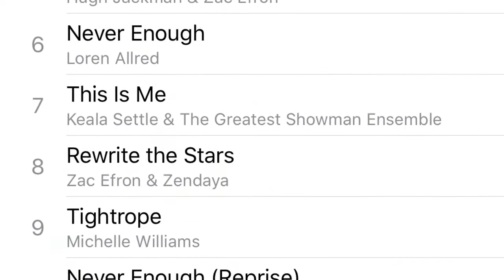CURIOSIDADES DE THE GREATEST SHOWMAN | MR. DERIAN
¡En este video les traigo unas cuantas curiosidades de “The Greatest Showman” o “El Gran Showman”, como gusten decirle! Espero les guste.